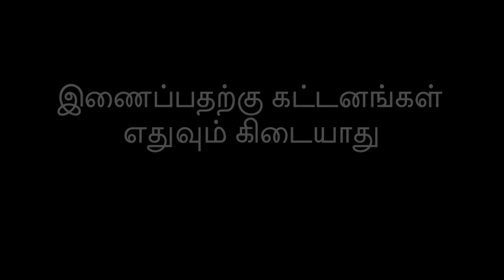Why Aadhar card link to mobile number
வணக்கம் நன்பர்களே……

இது நம் தமிழ் டெக்னாலஜி YOU TUBE CHENNAL
Employment register
Digi locker useful android app

இது போன்ற பல வீடியோக்கள் உங்களுக்காக காத்திருக்கிறது….
இது நம் மொழியில் நம் சேனல்…
நன்றி…

- useful twwo app kine master, phone shedule

- how to coneect internet in pc without wifi